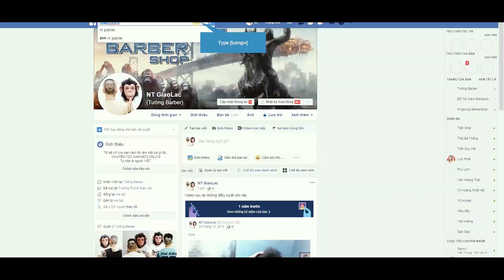Học cắt tóc nam dễ và nhanh nhất tại TƯỜNG BARBERTRAINING VIETNAM